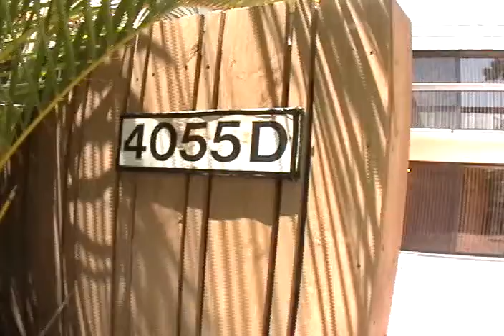"West Palm Beach Rental Home" 2BR/2.5BA by "West Palm Beach Property Management"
for a list of our properties that are currently available.

Take a complete video walk through tour of this fine rental home at 4055 Palm Bay West Palm Beach, FL 33406. This West Palm Beach rental home is a 2 bedroom 2 .5 bath townhome. You enter into a large fenced private courtyard with an additional area for storage. It offers a large living area, a family room with ceiling fan and light fixture and additional track lighting. It is tiled throughout the first floor and it has a large sliding glass doors leading out to the private courtyard. It also offers a dining area, kitchen with bar and another set of sliding glass doors that lead to the private patio. The kitchen features lots of cabinet space and appliances. Full size washer and dryer are included in this unit. There is also a half a bath on the first floor. The staircase has wood flooring and new carpets for the bedrooms. Each bedroom has its own mirror closet doors, ceiling fan, its own private bath and private balcony which overlook the courtyard.

This custom video tour is a service of West Palm Beach Florida's leader in residential property management. Tenant's can apply to rent online, pay rent online and even take a video tour of our available homes online! Call for more information on this West Palm Beach rental home or choose from many more rental villas, condos, townhomes and apartments available.

Are you like Sally who needs to find a place to live but doesn't have time to look at properties? No need to worry because by clicking on the link you will find your options as a tenant

Or are you an investor like Dave who worries about tenants damaging your property? to know how he was able to find resolution to every investor's problem.

Whether you are a tenant or an investor, it is always important to know these 5 ways to Save Money with "West Palm Beach Property Management"